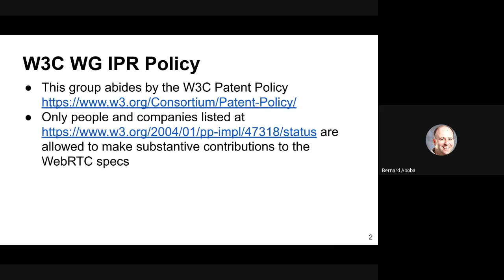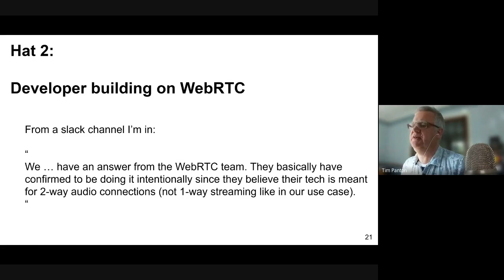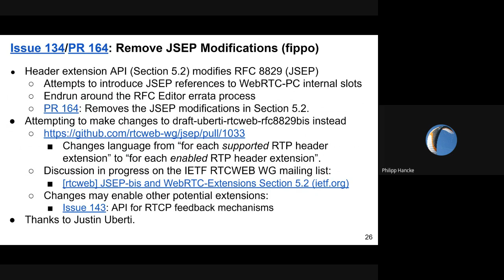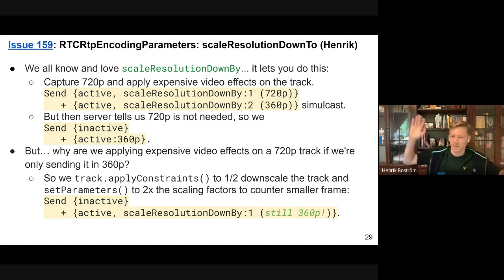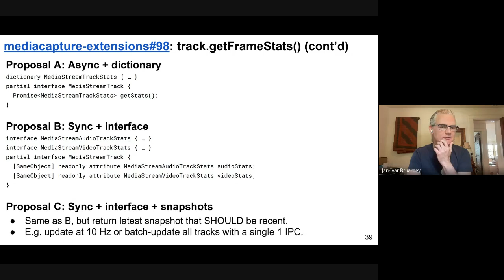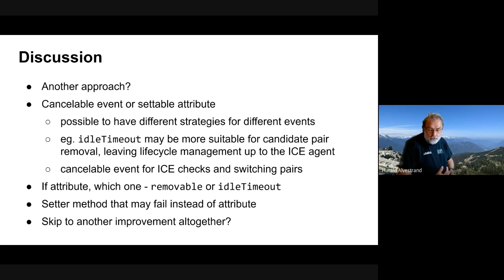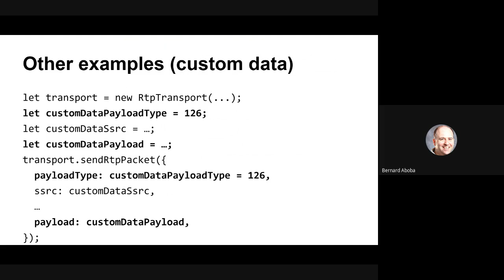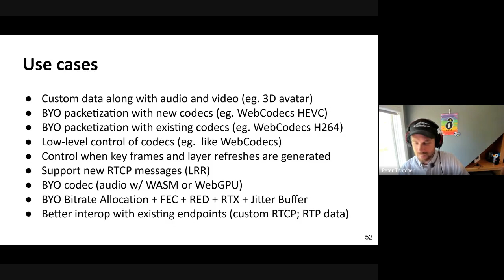WebRTC WG meeting 2023-05-16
02:31 WebRTC-NV Use Cases
31:59 WebRTC Extensions
31:59 Issue #134 / PR #164: Remove JSEP Modifications
34:20 Issue #158 / PR #167: Requesting a key frame via setParameters
48:07 Issue #159: RTCRtpEncodingParameters: scaleResolutionDownTo
54:45 Media Capture Extensions
54:45 Issue #98 track.getFrameStats() allocates memory, adding to the GC pile
1:11:44 IceController: Prevent removal of candidate pairs w3c/webrtc-extensions#166
1:29:13 RtpTransport Follow-up